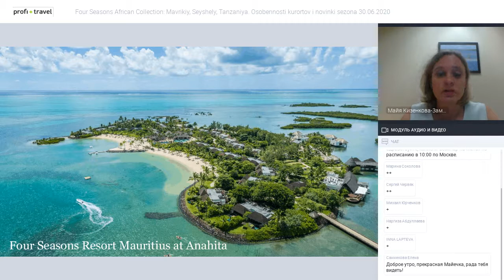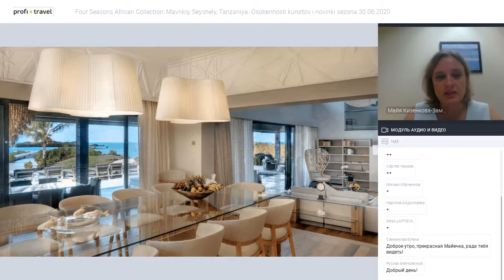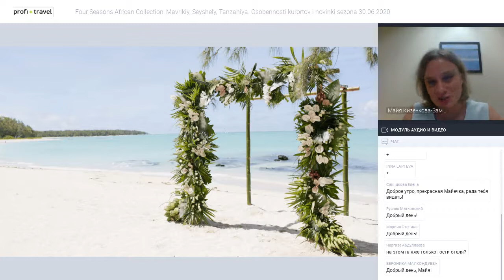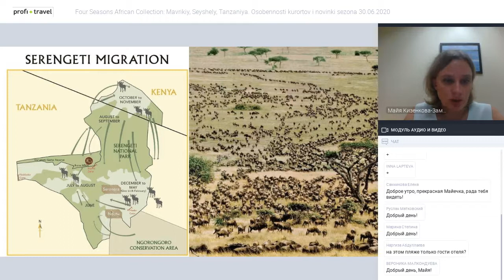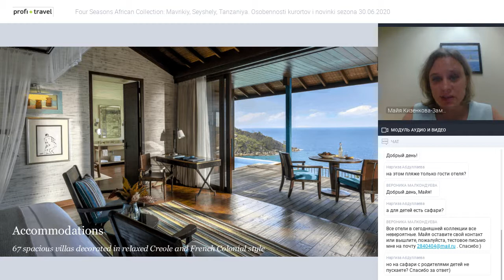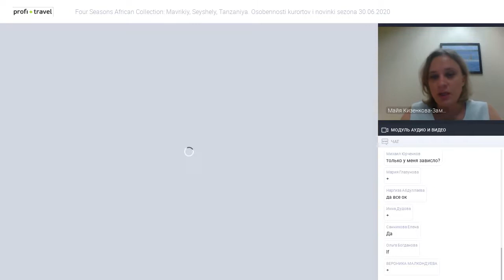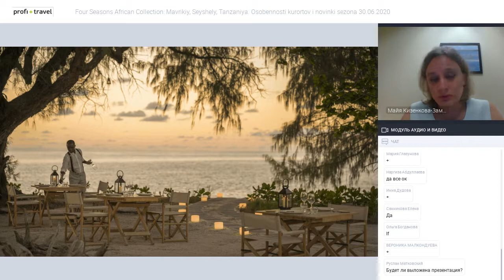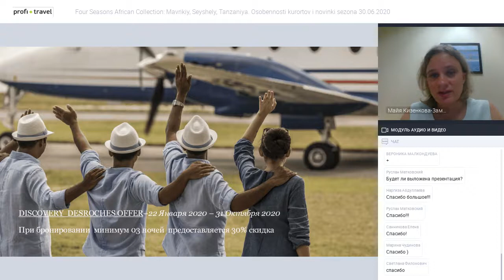Four Seasons African Collection: Маврикий, Сейшелы, Танзания. Особенности курортов и новинки сезона